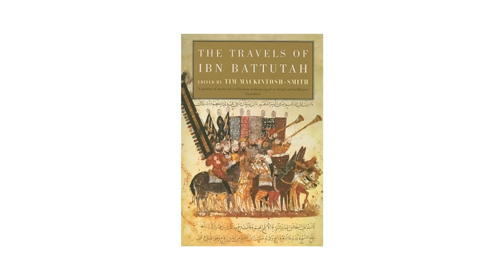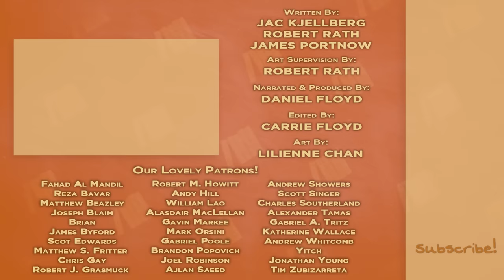The Empire of Mali - An Empire of Trade and Faith - Extra History - Part 2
📜 History of the Empire of Mali: Seeking a meeting with the emperor of the Mali Empire, a man named Ibn Battutah journeyed across the perilous Sahara sands to discover Mali's gold... instead, he found out how Mali blended its Islamic and African cultures.

*Miss an episode in our Empire of Mali Series?*

Artist: Lilienne ChanI Writer: Jac Kjellberg, Robert Rath & James Portnow I Voice: Daniel Floyd I Editor: Carrie Floyd I ♪ Extra History Theme by Demetori